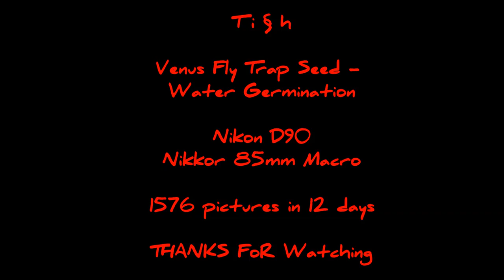Venus Fly Trap Seed , Water Germination Time Lapse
This is a seed of a Venus Fly trap, video shows germination from Day 12 onwards.
Much movements were observed in the surrounding due to water evaporation and refill, and
seed growth changing focus point altogether.

1576 photos in 12 days of photo taking.
Nikon D90
Nikon 85mm f/3.5 DX VR Macro